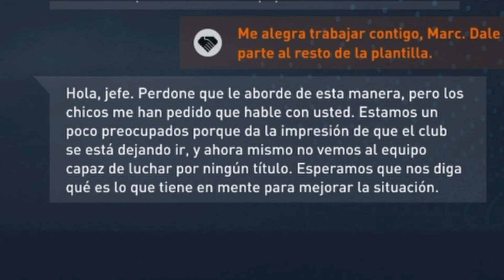Hacemos dos nuevos fichajes!!! Modo carrera Crystal Palace FIFA 23 || Ep. 2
Bueeeeeeeeno! Pues volvemos al modo carrera en el fifa 23 con el Crystal Palace para hacer los dos fichajes que necesitábamos y así cerrar la plantilla. Además jugamos liga y empezamos también la copa.